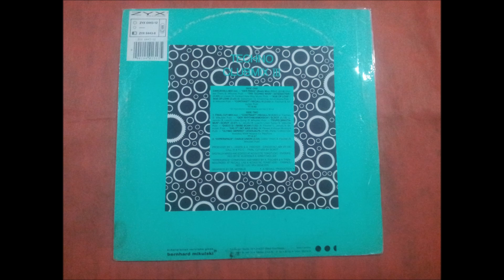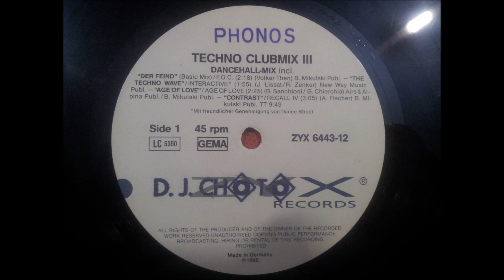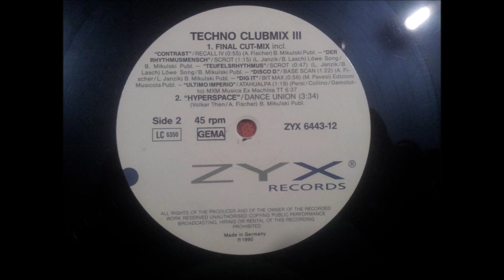TECHNO CLUBMIX III.(FINAL CUT-MIX.)(12'' VARIOS.)(1990.)